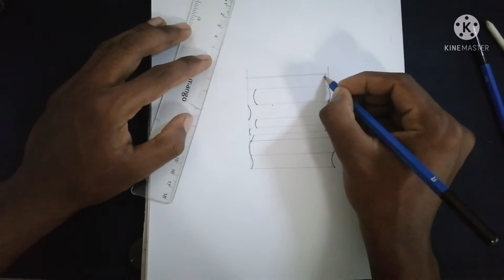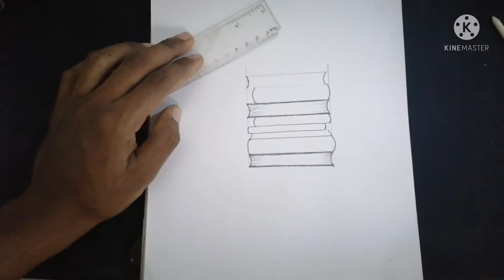how to draw simple art/beautiful art/art channel/draw art/pastel art /water color art/single art/😀😀😀